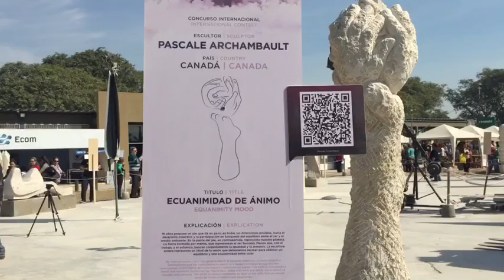Bienal de las Esculturas - Grandes Momentos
En Resistencia, Chaco se llevó a cabo una las muestras de arte a cielo abierto más importantes del mundo.